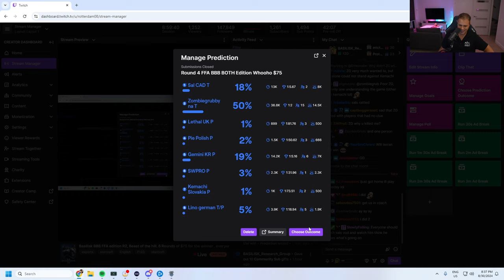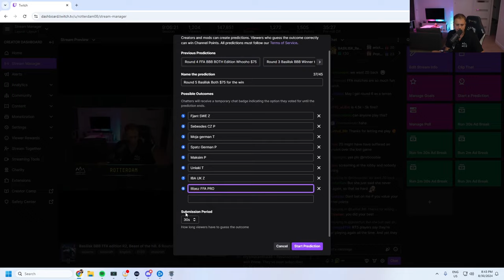BASILISK Beast of the Hill #2 Round 4 | Starcraft 2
StarCraft 2 2024 Beast of the Hill showmatch: kemachi (Zerg), Lethal (Protoss), SWPro (Protoss), UpATree (Terran), ZombieGrub (Terran), Gemini (Protoss), Pie (Zerg), and LinoViajes (Protoss) battle it out to see who will come out on top!

TIMESTAMPS:
00:00 - 02:18: Pre-game chat with RotterdaM
02:19 - 17:20: Beast of the Hill Round Four
17:21 - 25:25: RotterdaM's thoughts on the round

The BASILISK Big Brain Bouts (BBB) is a weekly StarCraft 2 event series hosted by Rotterdam.

This week's BASILISK Big Brain Bouts (BBB) is replaced with a special 4 Round FFA Beast of the Hill Community Event!

RotterdaM, the Esports World Cup SC2 Showmatch FFA Champion, pits 8 players at a time against each other for glory, prizes, and most of all Science!